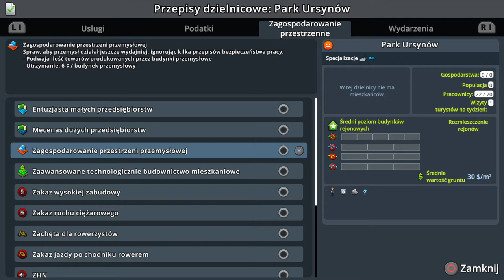Nowa dzielnica z pociągiem #15 - Cities Skylines PS4 Natural disasters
Zapraszam na kolejny odcinek z tej serii! A dzisiaj zajmiemy się ogólną rozbudową miasta, nowymi pociągami, nową dzielnicą i nie tylko...

Awizonosz